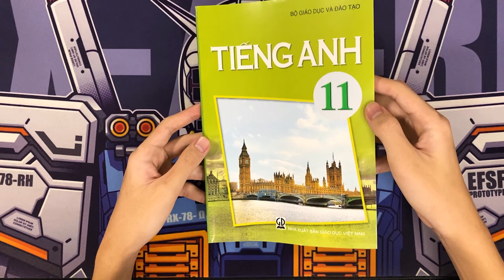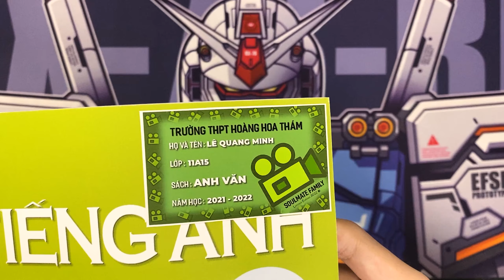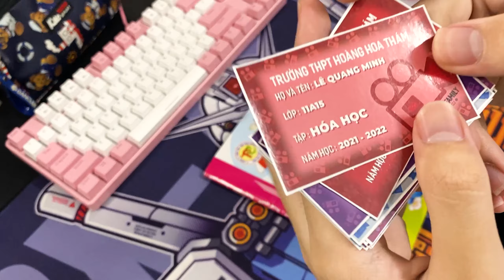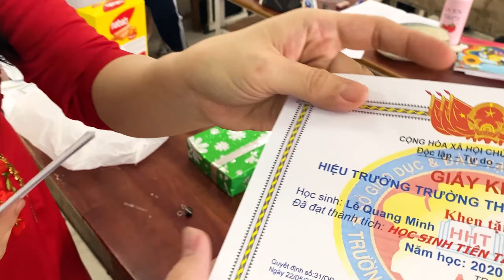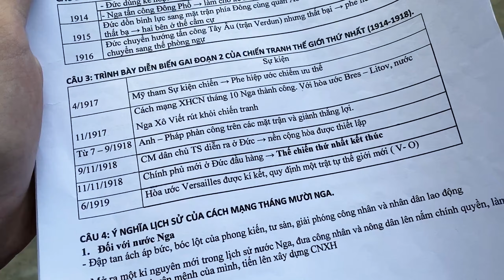Đi học lại sau dịch | Vlog 46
Đây chỉ là video phần đầu tiên của quá trình đi học lại và ôn thi học kì 1 lớp 11 đầy "sôi nổi" của mình. Không ngờ sự kiện Honda Youth Fest lại tổ chức online ngay sân vận động Hoa Lư, kế bên nhà mình lúc mình đang ôn thi học kì, mà cũng hên lúc đó mình đã thi gần hết môn rồi. Bật mí cho các bạn biết là môn mình ôn trong lúc diễn ra sự kiện là môn mình cao điểm nhất lớp :D. Không thể tin được, mình cũng sẽ làm video xem điểm trong thời gian sớm nhất.

Credits

►Nhạc

►Phần mềm edit video này

© Bản Quyền Thuộc Về Tri Kỷ Family
© Copyright by Tri Kỷ Family ☞ “Do not Reup”